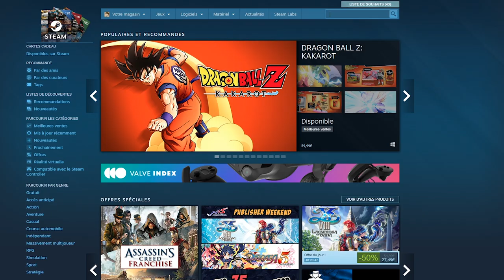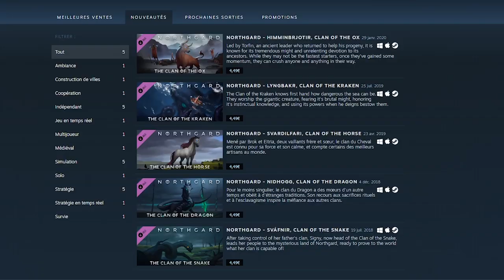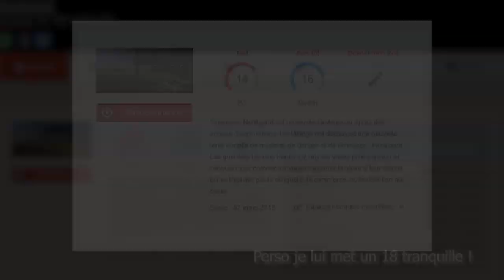Northgard - De la gestion/stratégie nordique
Petit test sur un jeu français qui m'a mangé les 3 derniers mois (en attendant Animal Crossing ^^) : Northgard !
J'espère que ça vous plaira, en tout cas moi j'ai vraiment bien aimé !

# Infos utiles #